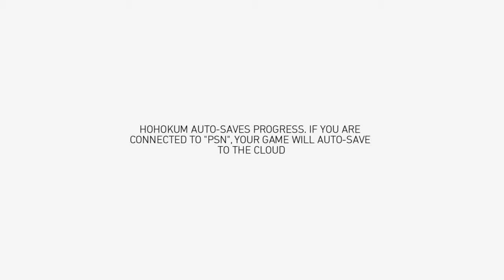Hohokum_20150509175440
Hohokum